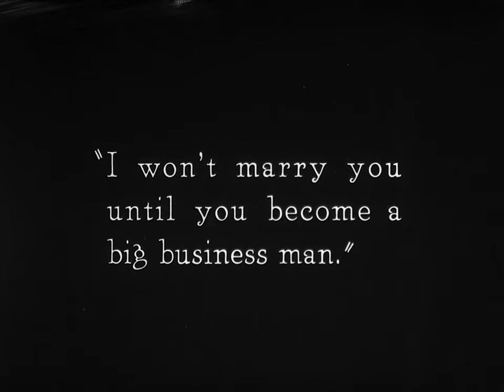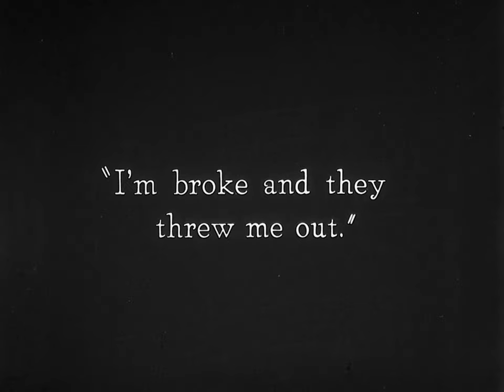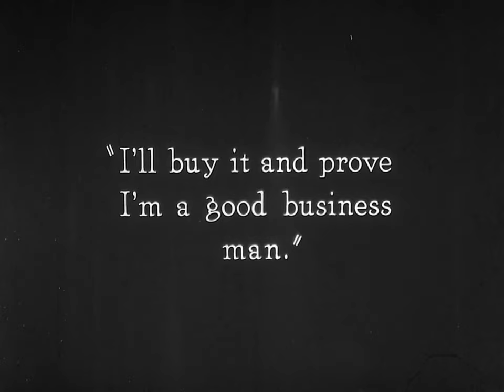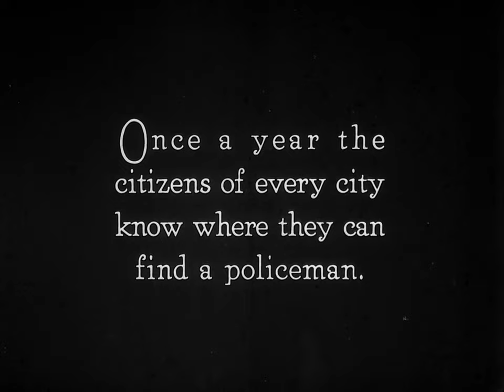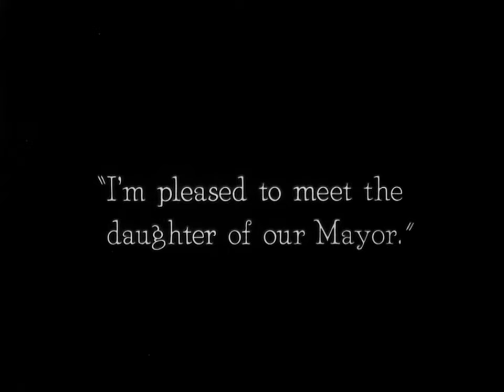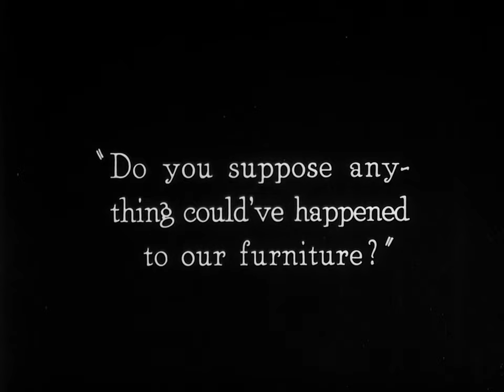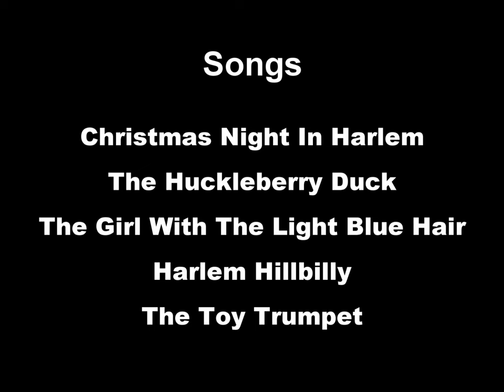Buster Keaton - Cops (1923) [silent film w/ soundtrack]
Songs featured:

- Christmas Night In Harlem
- Huckleberry Duck
- The Girl With The Light Blue Hair
- Harlem Hillbilly
- The Toy Trumpet
- Steeplechase
- Powerhouse
- Boy Scout In Switzerland
- War Dance For Wooden Indians
- In An Eighteenth Century Drawing Room
- At An Arabian House Party